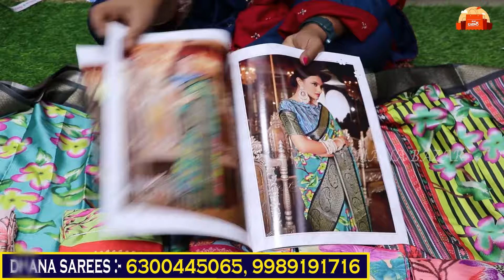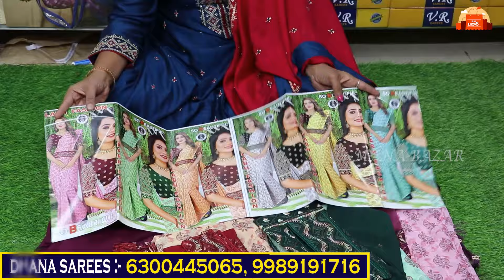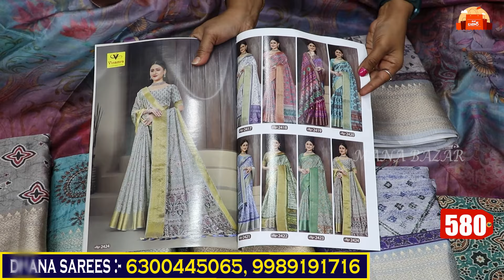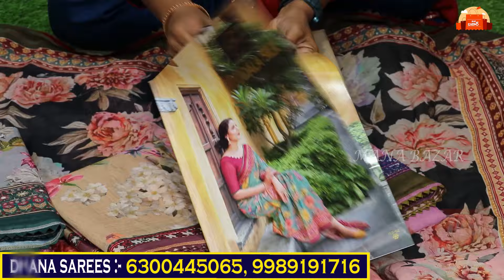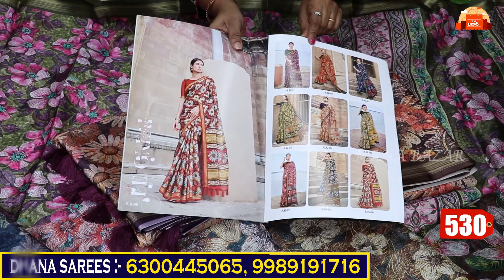సంక్రాంతి పండుగ చీరలు | Single Set Delivery | madina wholesale sarees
Dana Sarees
S.No. 1-2, 21-2-760, Near Agarwal School, Gupta Hospital Road, Patel Market, Hyderabad-500 002. T.S.
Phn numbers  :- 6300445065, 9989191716